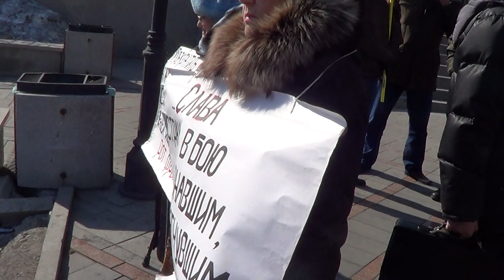Митинг КПРФ.Выступление Долгачева А.Н.23 февраля 2018 год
100-летием легендарной Красной Армии!
Эта Армия, которая, едва родившись, защитила нашу страну от интервенции 14 иностранных держав.
Это Армия, которая практически одна победила в самой страшной войне в истории человечества. Ведь пока мы громили сотни фашистских дивизий, американцы захватывали в Тихом океане маленькие острова.
Это Армия, которая была так сильна, что в 1973 году Советский Союз одним лишь словом остановил израильские танки под Порт-Саидом.
Когда Российская Армия станет похожа на Советскую Армию, мы будем абсолютно спокойны за будущее наших детей!